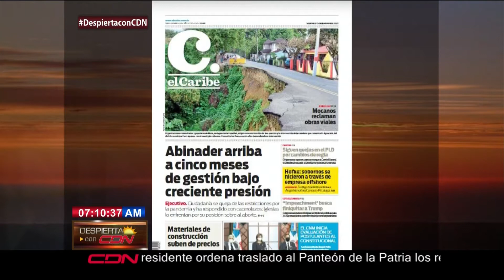Portada de diarios y agenda periodística para este viernes en RD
Portada de diarios y agenda periodística para este viernes en República Dominicana, en el programa DespiertaconCDN que se trasmite de lunes a viernes de 7:00 a 9: 00 am por CDN canal 37